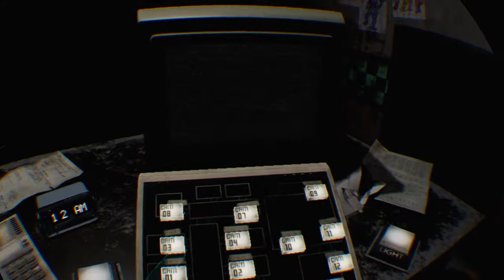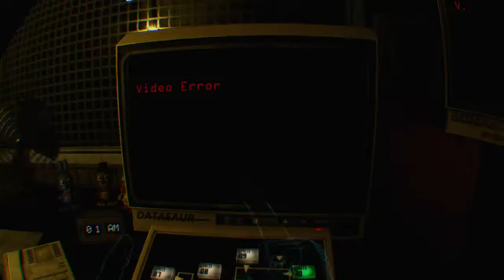Five Nights at Freddy's: Help Wanted (Part 5)